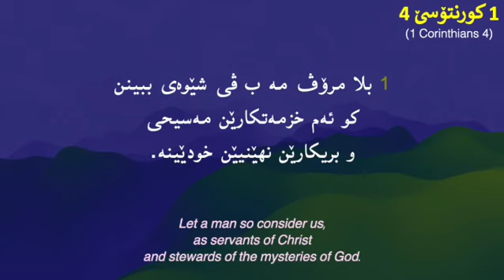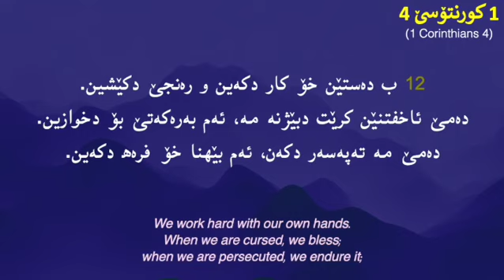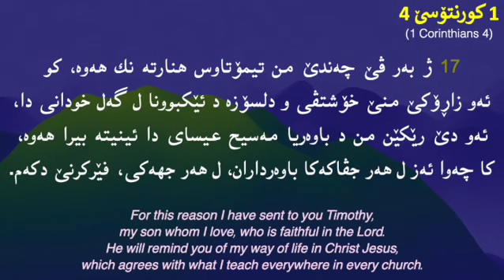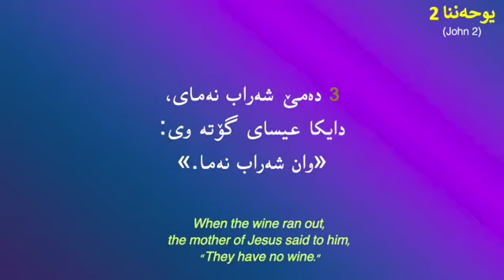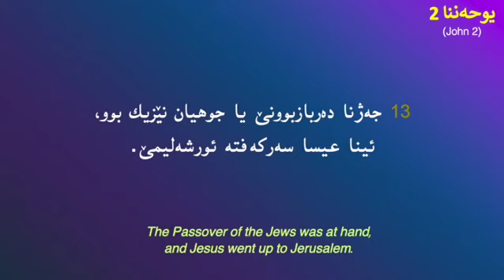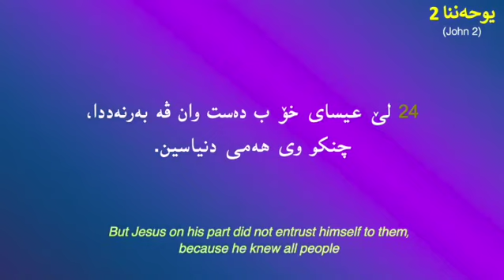ھەیڤا ھەشت 30، ڕۆژانە‌ پەرتوکا پیرۆز بخوینن (August 30, Daily Kurdish Bible)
ھەیڤا ھەشت 30

August 30

 4 1Corinthians
John 2